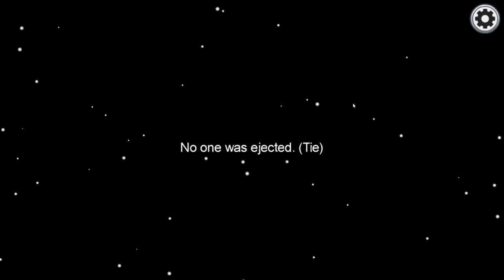Among Us Caterpillar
GubSnaill Plays Among Us Caterpillar